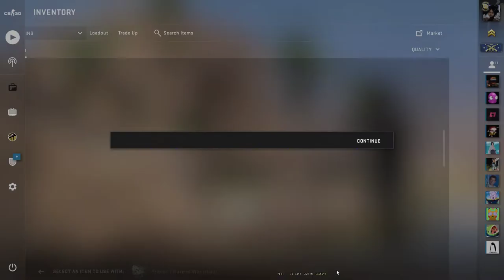Applying a Harp of war 49 left. EDIT: 167 Left my source was bad RIP the Commentary...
Checked csgo exchange right before applying was 50 on there. This makes 49 :P EDIT: It's all gone the wrong FML lol still happy with the craft 167 left in the game to go.